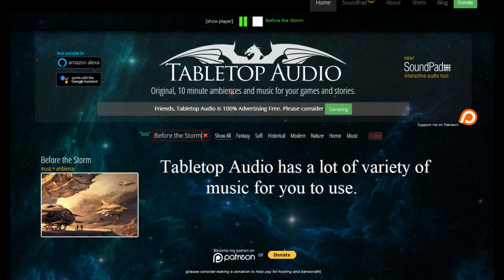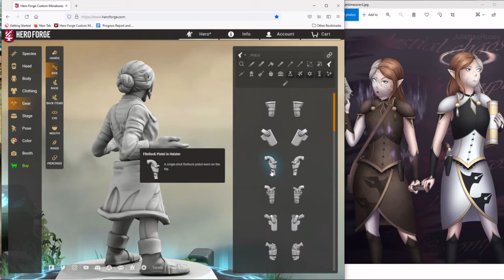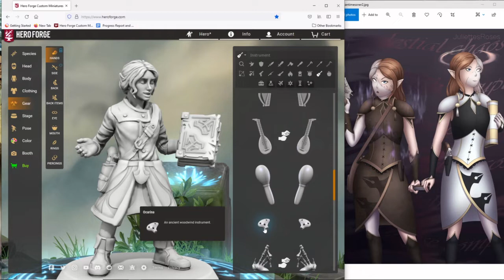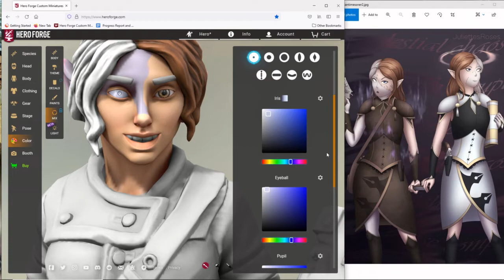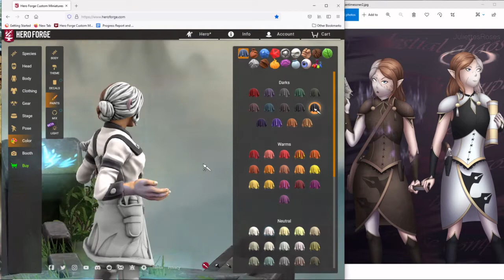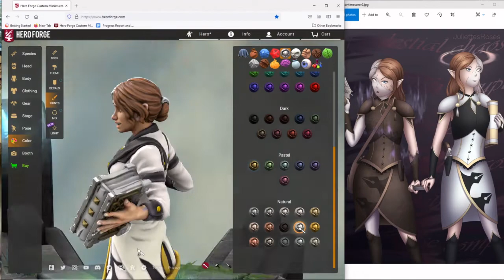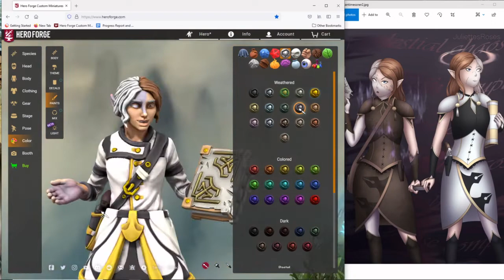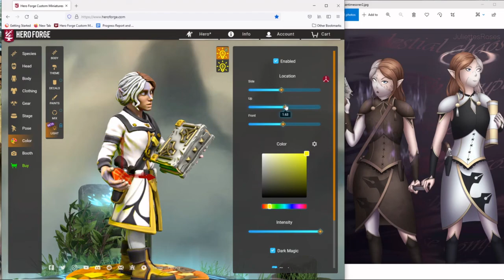Kanti Messner - Lore Bard/ Celestial TomeLock - D&D 5e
Kanti Messner is a changeling born in Germany on Urban Arcana Earth. Recruited by Department 7 to investigate Old One cults out of oxford, one case found her propelled into the multiverse and eventually pacting with the Book of Exalted Deeds.

Bard College of Lore 9th, Celestial Warlock, Pact of the Tome 4th

Patron: Book of the Exalted Deeds